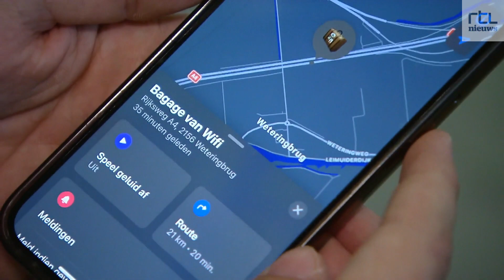Locatietrackers hit onder vakantiegangers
Bluetooth-locatietrackers vliegen over de toonbank. Vooral bij vakantiegangers blijken ze populair. Die stoppen de trackers in hun koffer om altijd te kunnen zien waar deze is. Maar hoe werken zulke trackers nou eigenlijk?